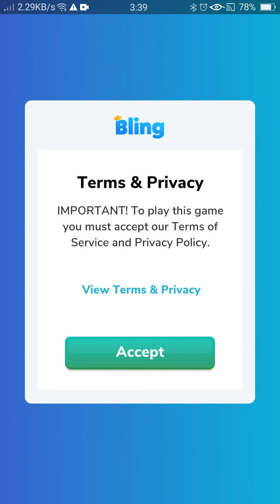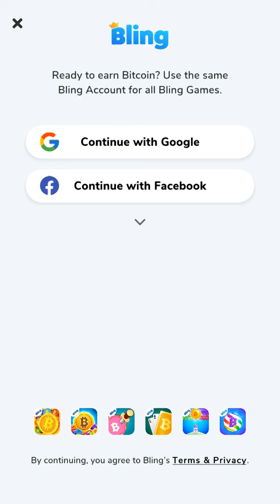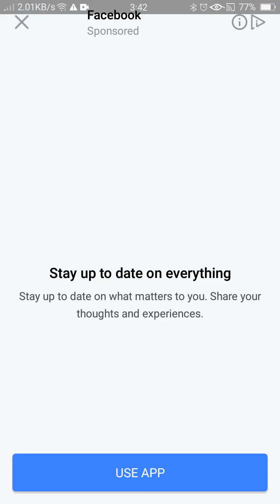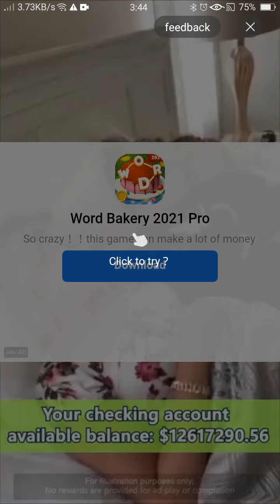Bling Bitcoin Blast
Published today on July 4 2021. Hello guys I will show you my game recorder... This game is called "Bling Bitcoin Blast". Hope you like it thank you together with mp3 embedded in this video.